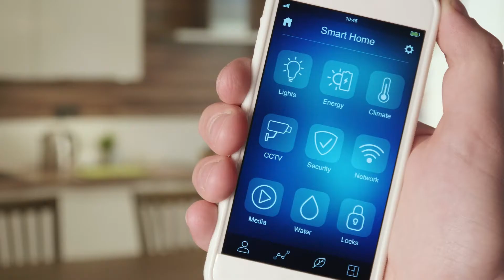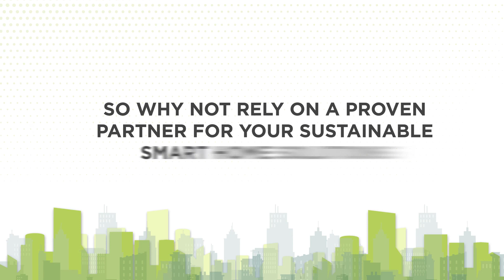Enabling a more sustainable world with TE Connectivity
At TE Connectivity, our highly engineered products, co-created with our customers, are enabling a more sustainable world including solutions for health, safety and efficiency in appliances and connected homes. As an electronic components manufacturer, our goal is to help our customers produce smaller, lighter and more energy-efficient products, reducing environmental impact throughout the life of a product.

TE Connectivity is a $16.3 billion global industrial technology leader creating a safer, sustainable, productive, and connected future. Our broad range of connectivity and connector solutions, proven in the harshest environments, enable advancements in transportation, industrial applications, medical technology, energy, data communications, and the home. With approximately 90,000 employees, including more than 8,000 engineers, working alongside customers in approximately 140 countries, TE ensures that EVERY CONNECTION COUNTS.